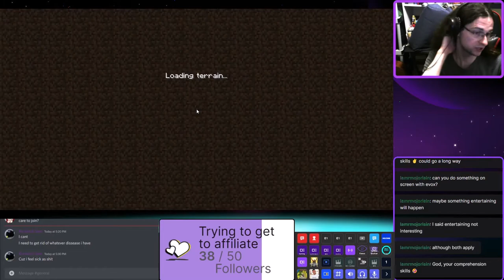HARD HITTING SKELETONS PART 2 - Garnetzx's FTB: Chocolate Minecraft modpack Livestream Highlight #7